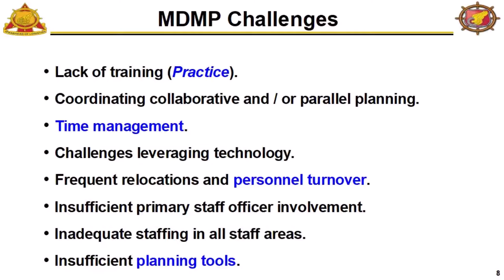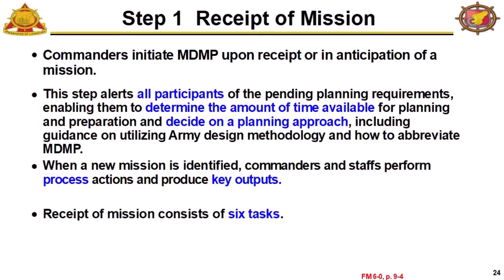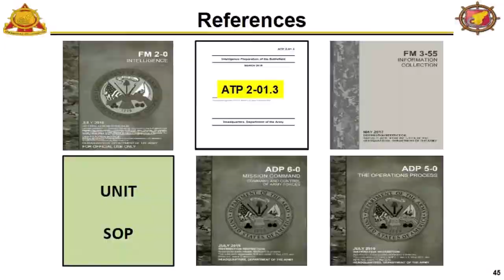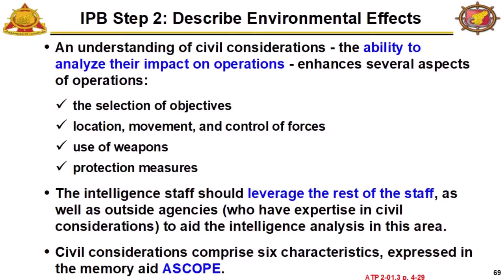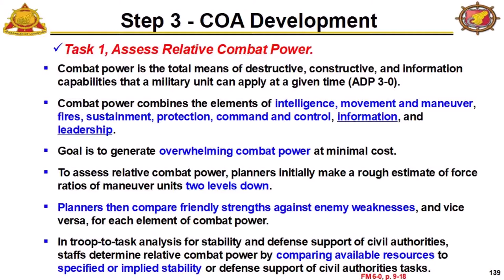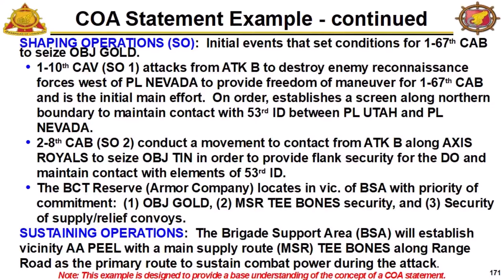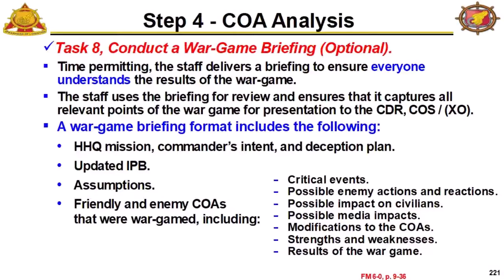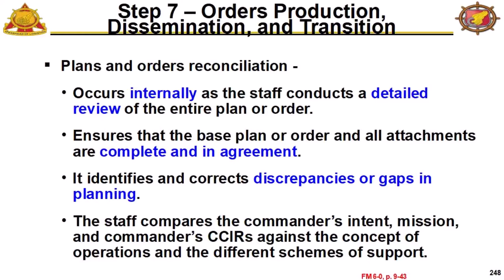Military Decision Making Process MDMP 1 0 2020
The Military Decision Making Process (MDMP) is a United States Army seven-step process for military decision-making in both tactical and garrison environments. It is indelibly linked to Troop Leading Procedures and Operations orders.